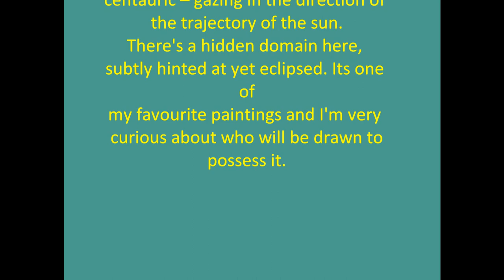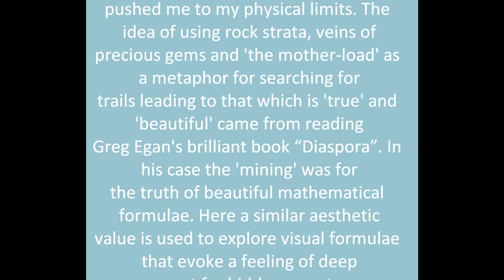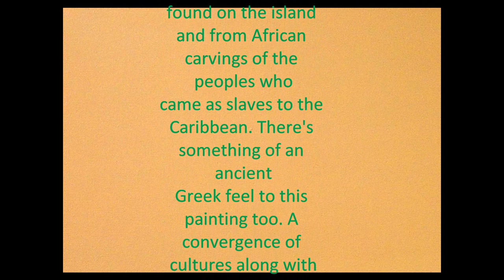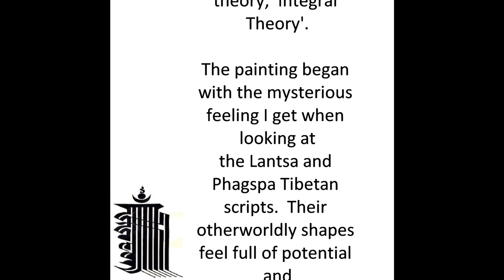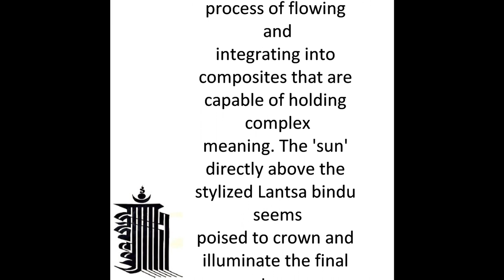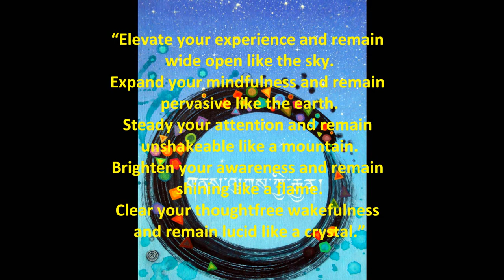Exploring the Enchantment Aesthetic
An Integral Stage Video Gallery:  Jennifer Baird's Exploring the Enchantment Aesthetic at the Blissful Confluence of Eros and Agape.

ARTIST'S BIO:  Jennifer Baird was born in England in 1955. Her father's side of the family were all highly artistic and so she was influenced from an early age, her father being her first teacher. Another very important influence in her teenage years was the artist and art teacher Bob White and the famously vibrant and innovative art scene in the 'Art Room' at Sevenoaks School.

In 1979, after spending several years studying Tibetan Buddhism (including Tibetan Iconography) -  Jennifer went to live on the tiny unspoiled island of Tobago in the West Indies, where she resided for over 30 years. During that time she exhibited many times in both Trinidad and Tobago and sold hundreds of paintings to collectors from around the world.  The last 16 years of her time on Tobago were spent living as a recluse, high in the wild and remote rainforest - painting, meditating and living an extremely simple life without electricity or any mod cons.

Jennifer now lives in England and is at present painting a transitional body of work, exploring the processes of integrating her many years in the tropics into a completely new phase of life in the vibrant and beautiful coastal town of Hastings.

Over the last 40+ years Jennifer has produced a diverse array of works, ranging from the scenic and narrative to the mystical and visionary; developing varied styles and techniques along the way. The influence of many cultures, mythologies and metaphysical ideas can be seen weaving a continuum through her work: exploring themes, patterns and foci as they evolve through her inner and outer worlds. Although many of her current paintings are still figurative,her work has been evolving toward the abstract, where colour combinations and complex layering, texturing and other techniques have become a strong focus - with subject and meaning deep and subtle, so that exploration, delight and curiosity in the aesthetics become the primary portal into the work.
By allowing the process to remain organic and not over-intellectualised or contrived - the ongoing emergence will be aligned with the artist's burning curiosity in the evolution of consciousness and the spiritual in Art.
Because of these and other qualities in Jennifer's paintings, she was selected as one of 17 artists from around the world to participate in the first International Integral Art exhibition in San Francisco 2015 and at the Integral European Conference 2016 in Hungary.